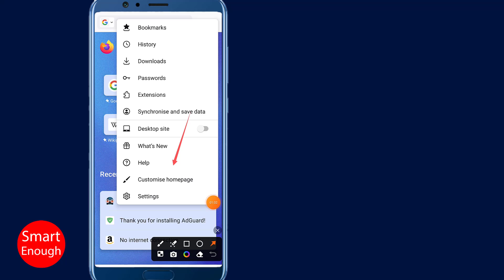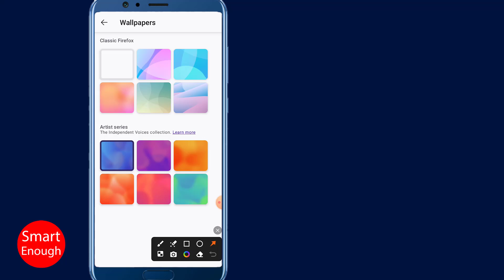How to Change Home Page Wallpaper in Firefox Mobile?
How  to customize home page settings in Firefox Mobile? How to Change Home Page Wallpaper in Firefox Mobile?  How do I change my Firefox mobile Homepage? How to set a custom Homepage background image in Firefox? How do I change my default background in Firefox Mobile?

How to set Custom Homepage Image on Firefox mobile?